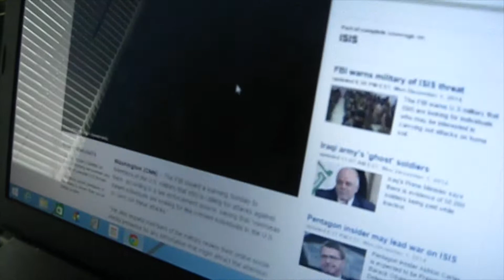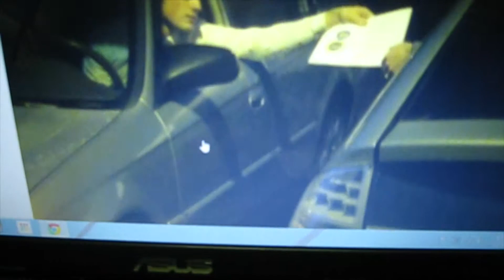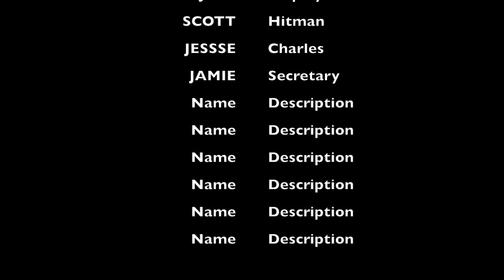Joel the mole not the animal 2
Joel is in deep, and in trouble.